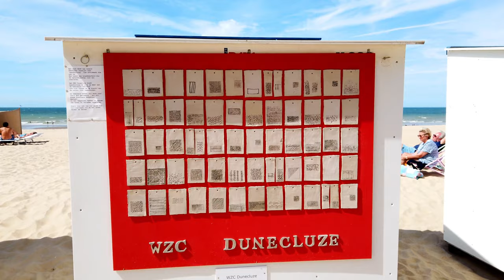Koksijde, Belgium 🇧🇪 beach Promenade walk - 4K 60FPS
This is a walk at the Koksijde Beach Promenade, one of the longer promenades.
Positioned in between De Panne and Oostduinkerke, Koksijde isn't usually too crowded.
easiest way to reach would be to get to de Panne station and take the 10-15 minute coastal tramline to Koksijde.

Enjoy this footage in amazing 4K, 60fps quality.
Apologies about the wind noise in the video, strong winds are part of the seaside let's say.
Great footage to watch on a 4K television at home.

00:00 Koksijde - Belgian seaside summer 2020
25:25 What a fun summer surprise! :D
31:44 Feel free to subscribe

[NL] Wandeling op de promenade in Koksijde in de zomer van 2020 - 4K 60FPS
[EN] Koksijde, Belgium 🇧🇪 beach Promenade walk - 4K 60FPS
[FR] Koksijde, Belgique 🇧🇪 Promenade sur la plage - 4K 60FPS
[ES] Paseo marítimo de la playa de Koksijde, Bélgica 🇧🇪 - 4K 60FPS
[PT] Passeio na praia de Koksijde, Bélgica 🇧🇪 - 4K 60FPS
[DE] Koksijde, Belgien 🇧🇪 Strandpromenadenweg - 4K 60FPS
[RU] Коксейде, Бельгия 🇧🇪 прогулка по пляжному променаду - 4K 60FPS
[CH] 比利時科克賽德🇧🇪海濱長廊步道-4K 60FPS
[JP]  ベルギー、コクシデ🇧🇪ビーチプロムナードウォーク-4K 60FPS
[HI] कोकसीजडे, बेल्जियम Prom बीच प्रोमेनेड पैदल - 4K 60FPS
[AR] Koksijde ، بلجيكا walk ممشى الشاطئ - 4K60FPS
[BE] কোকসিজদে, বেলজিয়াম-সৈকত প্রমিনেড ওয়াক - 4K 60FPS
[IN] Koksijde, Belgia 🇧🇪 jalan pejalan kaki di pantai - 4K 60FPS
[UR] کوکسجڈے ، بیلجیم 🇧🇪 ساحل سمندر کی سطح پر واک - 4K60FPS
[TU] Koksijde, Belçika 🇧🇪 sahil gezinti yolu yürüyüşü - 4K 60FPS
[JA] Koksijde, Belgia lan pantai Promenade pantai - 4K 60FPS